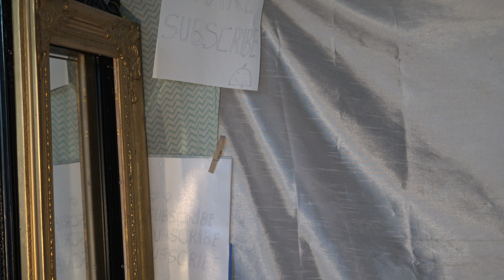De Älskar Mig Var Jag Än Gå 💚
De Älskar Dig Var Du Än Gå 💚
De Älskar Er Var Ni Än Gå 💚

Vi Firar Kärleken
Vi Firar Kärleken
Vi Firar Kärleken 💚
Vi Firar Kärlekens Vibration Varje Second Varje Minute Varje Stund 💚

Vi Firar Kärleken Kärleken Kärleken i Universum Innanför Oss Och Utanför oss 💚
Oändlig Tack Gudomligheten För Kärleken Kärleken Kärleken Multi- color Mirakler Och Allting 💚

Good Vibes
Positive Vibes
Authentic Vibes

Balance...